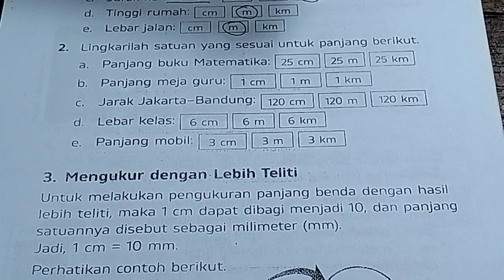lingkarilah satuan yang sesuai untuk panjang berikut | panjang buku matematika | panjang meja guru